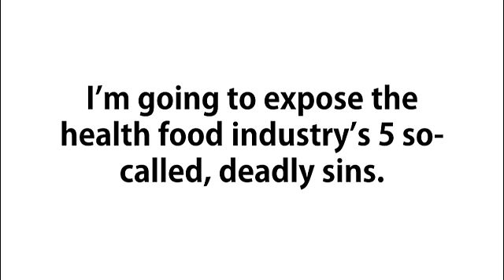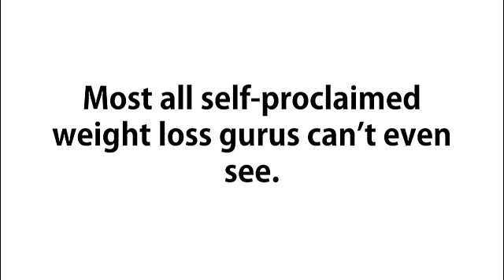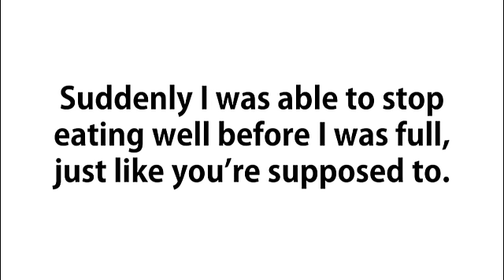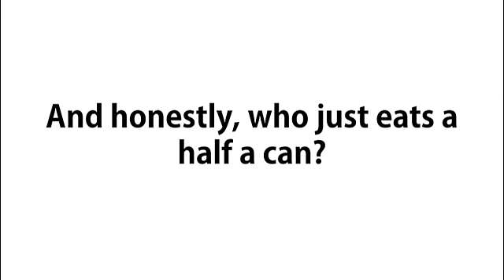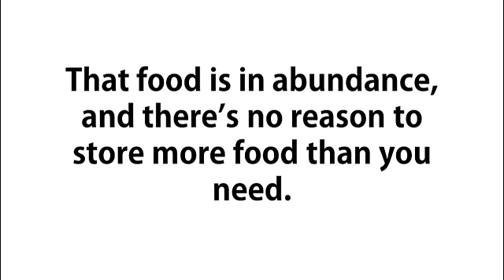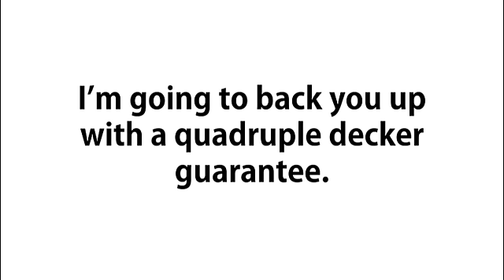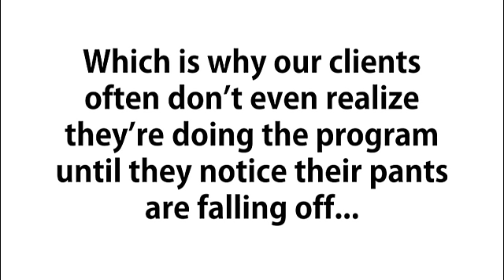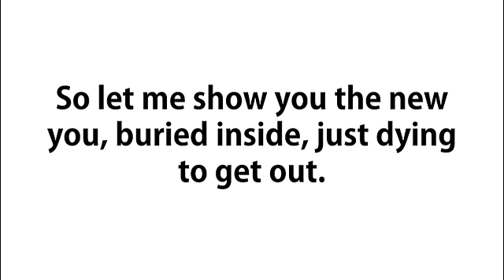Venus Ratio Salesletter 6